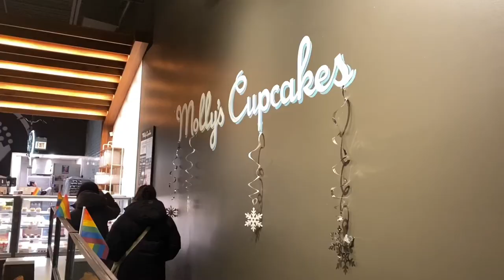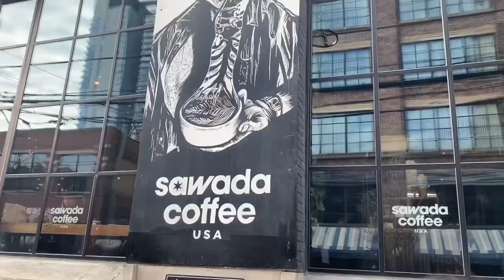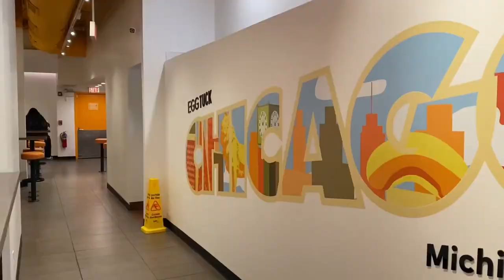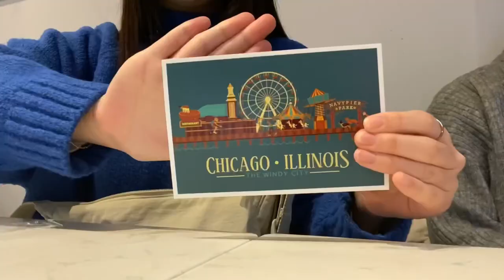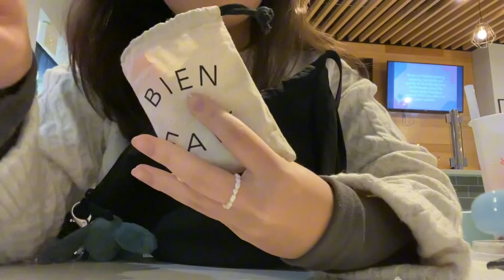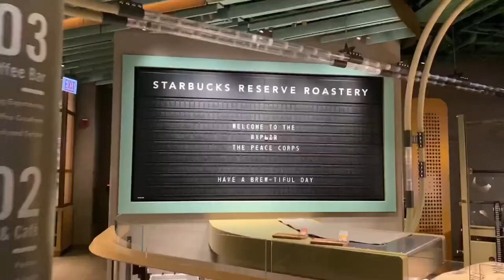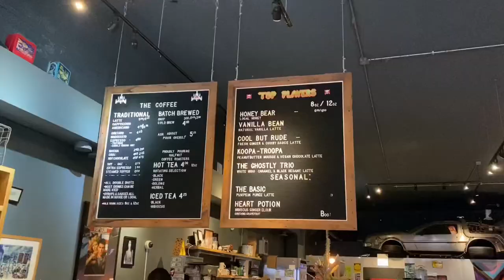chicago vlog 🎄| the bean, shopping, café hopping, and freezing